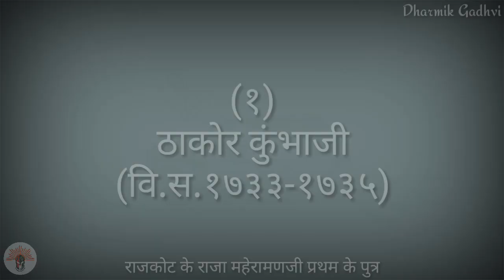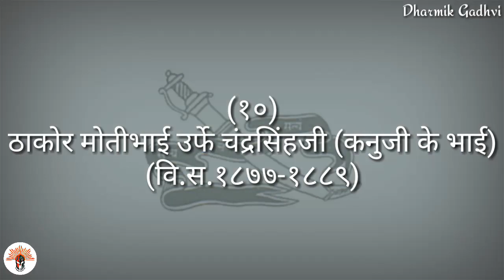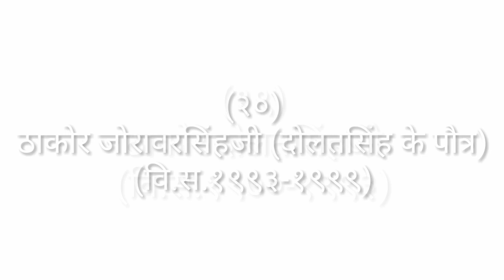Jadeja vanshavali Gondal state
नमस्कार दोस्तो,
Re Rising Rajputana Channel राजपूत इतिहास को प्रस्तुत करता हैl ईस चेनल पर आप को राजपूत इतिहास, वंशावली, साहित्य और माहिती मिलती रहेगी, यह चेनल सिर्फ राजपूतो के लिए नही हैl यहा हर जाती के लोगो का स्वागत है, जो राजपूतो के बारेमे जानना चाहते हैl
हमसे Instagram पर जुडने के लिए निचे दी गई Link पर Click करे l

Hello friends,
Re Rising Rajputana Channel presents the history of Rajput, you can get Rajput history, genealogy, literature and information on this channel, this channel is not just for Rajputas, here are welcome people of every caste who want to know about Rajput,